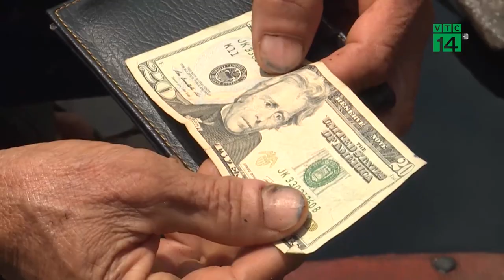Láng giềng tiếc thương anh hùng phi công Nguyễn Văn Bảy | VTC14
VTC14 |Sáng 24/9, dù lễ viếng Anh hùng lực lượng vũ trang, đại tá phi công Nguyễn Văn Bảy chính thức diễn ra. Tại quê nhà ở huyện Lai Vung, tỉnh Đồng Tháp, Sự ra đi đột ngột của Anh hùng Phi công Nguyễn Văn Bảy đã để lại những tiếc thương nơi đây. Trong chiến tranh, đạn bom khói lửa đã hun đúc, tôi rèn người nông dân thành người lính phi công anh hùng. Sang thời bình, người anh hùng trở về quê hương, sống đời nông dân bình dị giữa hàng xóm láng giềng như bao người khác.